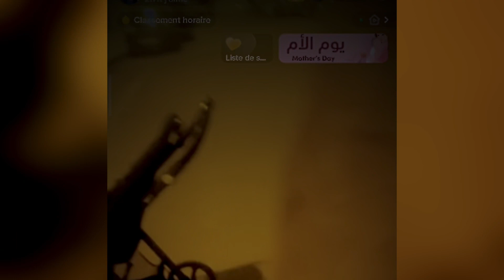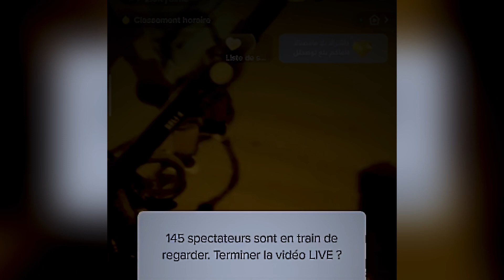حقيقة أناس psycho psychoواش كذوب و لا بصح 😢☹️